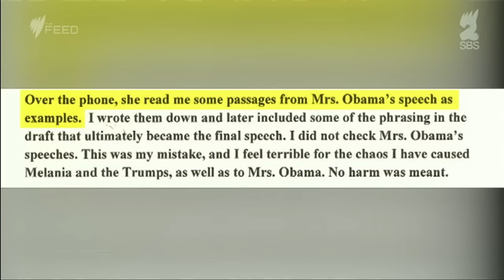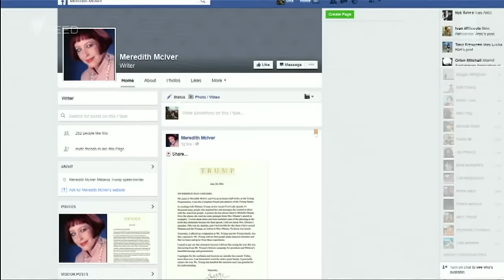Republican convention wrap with David Mack - The Feed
Donald Trump wins the nomination, Melania copies Michelle, and protests galore - David Mack gives you the wrap on what's been going on in Ohio.